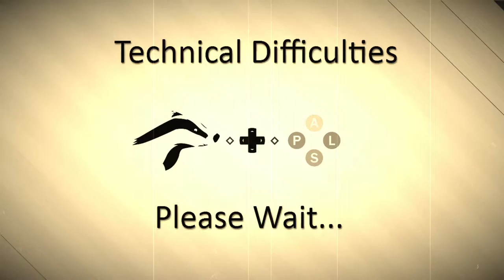Badgers Burrow #20 - The One With The Surprise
In this instalment Jamie, Ross and Alex sit down to answer a question, or sixteen.

As always, we do not own, not do we claim any rights Rainbow 6 Siege or any other gaming content we post in our videos.